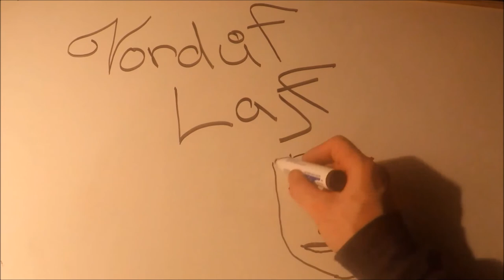Vordůf Lajf 014 - ostuda v Galway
Přijela mi vzácná návštěva a tak jsem toho využil a naplánoval výlet přes celé Irsko. Samozřejmě se trochu popíjelo a tak jsem úspěšně dělal ostudu až v daleké Galway. Bylo to super a já se zase začal cítit šťastněji. Mockrát děkuji přátelé :)
Už teď je jasný, že můj challange jsem nesplnil, ani mě to ovšem zvláštně netíží, jelikož mě ta videa přestávala bavit, když za tím byl pomyslné musíš a když mě něco přestává bavit tak se z toho vytrácí kreativita, což nechci a rád bych si mé vlogy udržel čístě jako koníček.